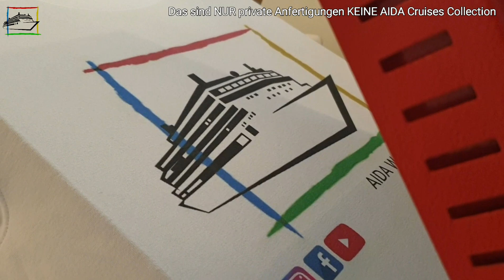Meine Collection - AIDA World Berlin Logo auf Sweatshirt Jacke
AIDA Cruises

AIDA auf Facebook/AIDA
AIDA auf Instagram/AIDA_Cruises
AIDA auf YouTube/ AIDA Cruises
AIDA Stars auf YouTube/ Cruise Shows

Quelle Bilder/Film:
- AIDA World Berlin

Quelle Text:
- AIDA World Berlin

Bearbeitung:
- AIDA World Berlin

AIDA World Berlin
Wenn ihr Erfahrungen, Anregungen oder Vorschläge habt schreibt sie mir in die Kommentare.

AIDA_World_Berlin

Facebook Öffentliche Gruppe:
AIDA World Berlin

YouTube Kanal:
AIDA World Berlin